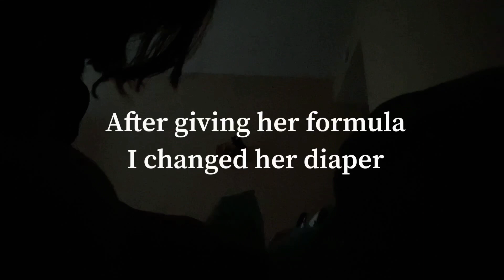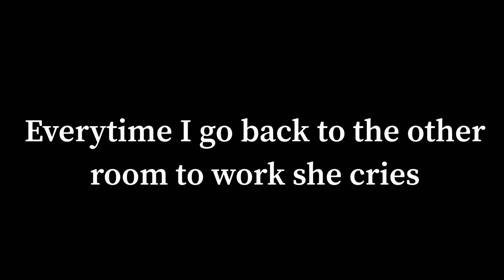DAY IN A LIFE WITH MY PANDEMIC BABY | WORK FROM HOME MOM USA / JHAMLI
DAY IN A LIFE WITH MY PANDEMIC BABY, WORK FROM HOME MOM USA 2021

Hello Guys! This is our real and raw day in a life vlog. The Typical Morning and Night Time routine with our pandemic baby, Baby Thali. She is 11 months old here.😂
This is just our simple way of living here in the US. We are not perfect parents but we are trying to be the best that we can. ❤️
Our baby may always cry, very needy and moody sometimes but its all okay because the happiness and joy that she gives us everyday are more than enough. Our hearts are fill with joy every day because of her. We love this baby so much, she is silly but smart little girl.
I hope you can share your thoughts and your way of being a parent as well because it may help us as a first time parents.

username: @jhamli_thalia

Join me as I showcase the beauty of California living, offer nursing tips, and inspire nurses everywhere. We also inspire filipinos everywhere not just nurses, sharing our simple lifestyle and USA living. Let's dive into the world of healthcare and California dreams together! 🌟🏥

👑 FACEBOOK: Jham Li RN USA

BECOME AN ONLINE UGC CREATOR:✅

DIETARY SUPPLEMENTS:✅